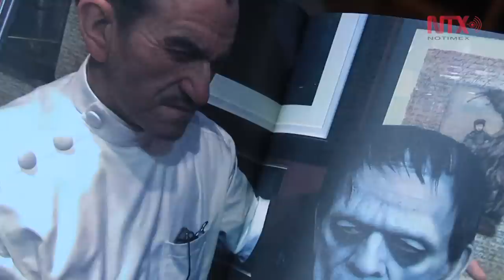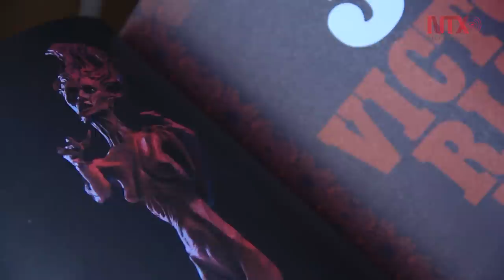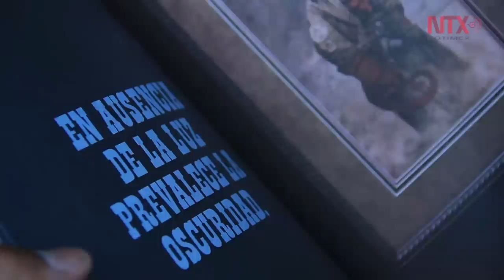Del Toro comparte su colección privada “En casa con mis monstruos”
La exposición se encuentra en el Museo de las Artes en Guadalajara, se podrá visitar hasta mediados del mes de octubre